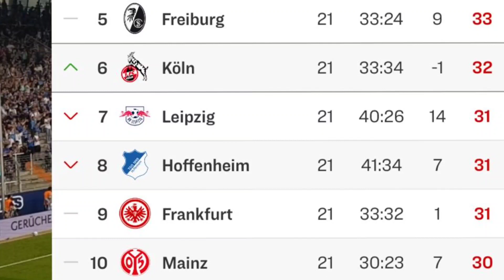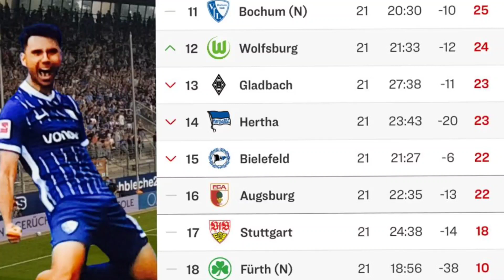Kellergeflüster – Der Bundesliga Abstiegstalk I 21. Spieltag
Kellergeflüster – Der Bundesliga Abstiegstalk  I 21. Spieltag 1. Ausgabe

Knapp 2/3 der Saison sind absolviert. Die Liga teilt sich an diesem 21. Spieltag deutlich in 2 Gruppen auf. Während Gruppe 1 künftig ab Platz 10 aufwärts um die europäischen Plätze kämpft, geht es in der Gruppe 2 ab Platz 11 ums nackte Überleben. Höchste Zeit sich mal genauer mit dem Abstiegskonkurrenten zu befassen.

Das "Kellergeflüster" ist natürlich ein Blick auf den Abstiegskampf aus unserer Bochumer Sicht, aber Fans anderer Vereine sind natürlich herzlich eingeladen, hier zu kommentieren & Updates zu eueren Vereinen zu schreiben. Ihr kennt euere Papppenheimer schließlich selbst am besten.

Wir starten mit diesem Beitrag künftig nach jedem Spietlag regelmäßig. Wenn es in die heiße Phase geht, kann ich mir - je nachdem wie spannend ihr das findet - auch einen LIVE-Stream vorstellen.

Die Themen:

0:00 I Begrüßung & Einleitung
2:40 I Aktueller Spieltag & Tabelle
4:54 I Der VfL Bochum im Abstiegskampf
6:53 I Der VfL Wolfsburg im Abstiegskampf
8:05 I Borussia M'gladbach im Abstiegskampf
11:03 I Hertha BSC im Abstiegskampf
12:25 I Arminia Bielefeld im Abstiegskampf
14:01 I FC Augsburg im Abstiegskampf
15:07 I VfB Stuttgart im Abstiegskampf
16:18 I Schlusswort für die 1. Ausgabe